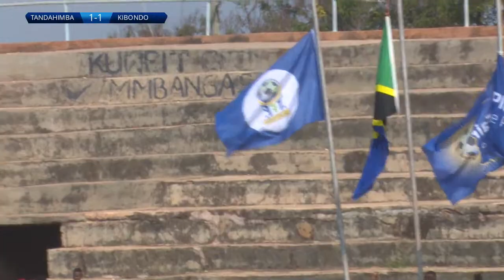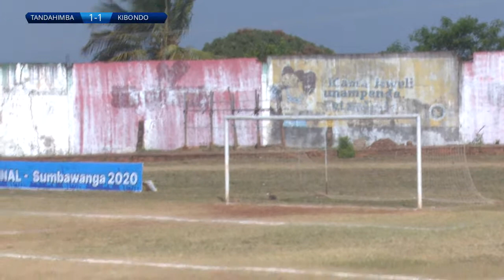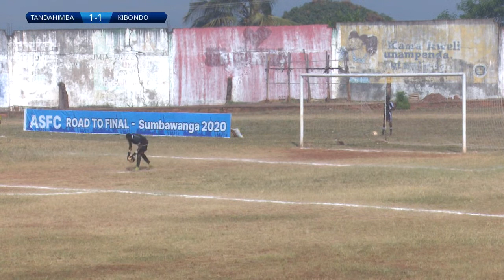LIVE:TANDAHIMBA VS KIBONDO YOUNG STARS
UWANJA LAKE TANGANYIKA KIGOMA